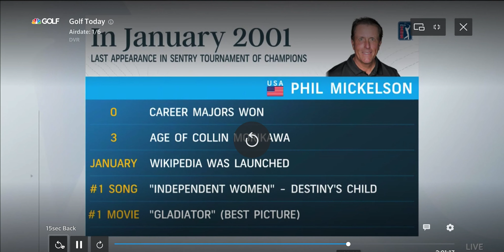Phil Mickelson - Hovers Clubhead Before Starting Backswing! - SHOULD YOU?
Phil Mickelson on the range at Kapalua, Maui. - Raising the clubhead slightly off the ground before starting the backswing can eliminate MANY potential problems...
JACK NICKLAUS: "Throughout my career, a lot has been said and written about my not resting the clubhead on the ground behind the ball. I often would sole it lightly, but there were times when I didn't ground it at all, mostly with an iron or fairway wood... especially with the driver, I would sole the club lightly and then un-weight it. Why? When I felt the club resting on the ground, my grip and arms were too relaxed. By un-weighting the club--hovering it off the ground as I'm doing above--I had to firm up my grip pressure just enough. Once I did that, everything seemed ready, and my hand and arm pressure felt uniform. I was then able to take the club back smoothly without fear of stubbing the club in the grass behind the ball."

Mr. Nicklaus alludes to tension in the hands and arms. You want just enough in your hands to hold the club firmly, but not so much that your wrists and forearms restrict the natural squaring of the club through the strike. Practice gripping the club securely in the fingers without tensing your arms. Hovering the club at address gives you this perfect feel for the clubhead while helping you avoid excessive tension throughout the swing. Your shots will be more consistent with less effort.

Starting back with the clubhead on the ground forces you to apply too much tension to "unplug" it, resulting in a jerky takeaway and tightening your hands, forearms and body. Also, if you start with the club grounded, the natural tendency is for it to return to that spot at impact--in other words, you're pre-setting a fat shot. So un-weighting helps ensure solid contact.

I'm reminded of what the legendary player and teacher Paul Runyan described as "measuring out" or "underreaching" at address. Paul contended that if you didn't sole the club but held it just above the ground, and then kept your grip tension and spine angle constant throughout your swing, you would always hit the ball cleanly.

This principle is especially true for pitch shots, but it also holds for irons, fairway woods and, yes, the driver. And with today's fairways mowed so tightly, it really helps you make perfect contact. You want the club to return to the ball in a precise manner every time.

Grounding the club before the swing begins, especially when the turf is lush with a gummy texture, can easily cause the grass to grab the club as it starts back, and disrupt a smooth beginning to the movement. Allowing the elbows and/or the wrists to bend slightly (do not lift the shoulders!) at address, will slightly elevate the clubhead above the ground and allow the takeaway to easily set the club into motion without it catching in the grass whatsoever. In a normal backswing, during the first few inches, the clubhead is moving almost parallel to the ground. If the club has been grounded, and the swing begins with it grounded, the grass can easily interfere and break a rhythmical beginning. If the brain senses that the grass is going to catch the club, it will trigger the hands to start the backswing in an effort to immediately elevate the club above the turf, and doing so can negatively affect the sequencing of the swing. Hovering the club slightly above the ground at address, allows the origin of the takeaway to come totally from the core of the body and the feet, and the initiation of the movement can easily be started with dependable repeatability on each and every swing.